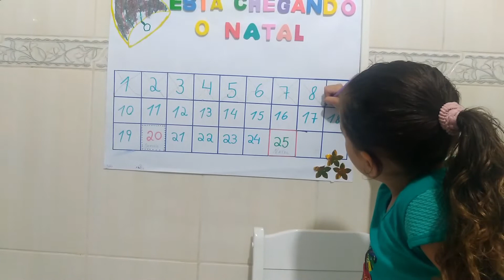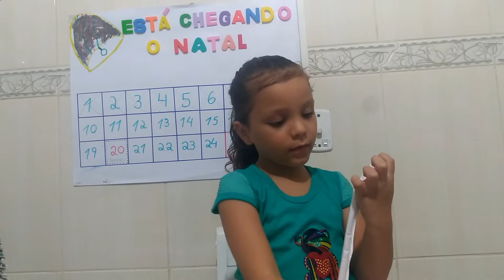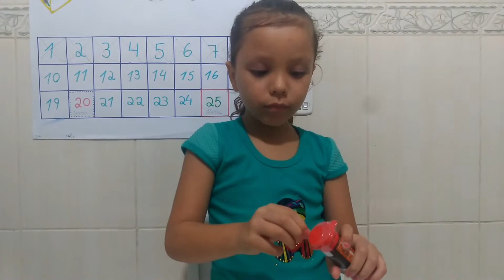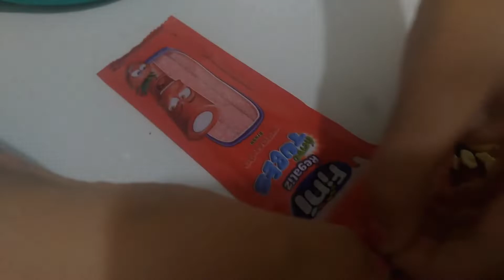SURPRISE SerieDeNatal - DIA 8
Saco Surpresa do Papai Noel!!! Cheio de doces e enfeites de Natal!!! Venha ver quanta guloseima...